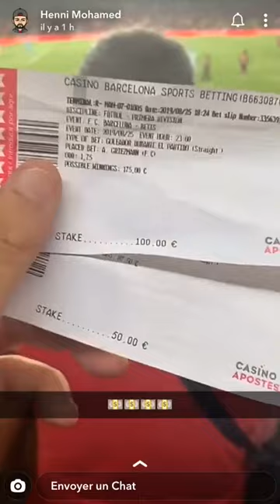MOHAMED HENNI SUPPORTER DE NABIL FEKIR ET D'ANTOINE GRIEZMANN